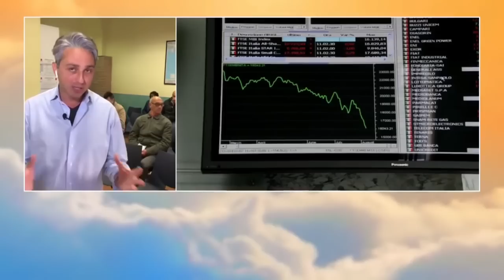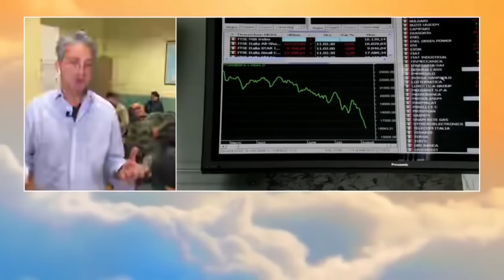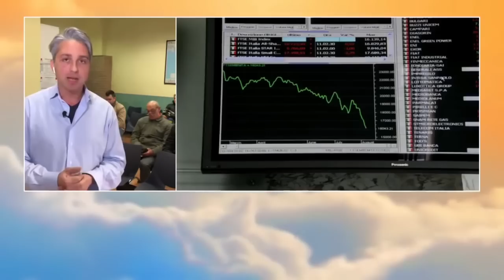London explosives, rights post-Brexit, and Italy's citizen income | Europe briefing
Euronews brought you the latest news and updates as they happened this morning.…